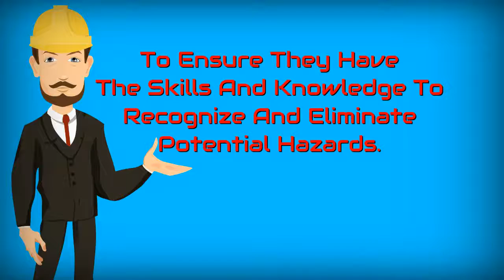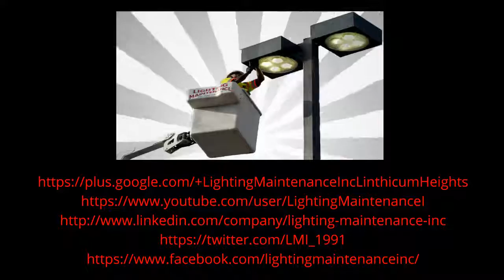Commitment to Safety and Lighting Excellence | Lighting Maintenance Inc - LMI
For more about this!

We Offer:
24/7 Emergency Service!
Life Time Warranty on Workmanship!

List of Services:
construction, commercial outdoor & indoor lighting, electrical signs, energy savings, sports lighting, roadway lighting, residuals lighting, street lighting, traffic signals, horizontal directional drilling, utility locating, air excavation, and so much more.

About Us:
Lighting Maintenance Inc (LMI) is an electrical contractor, licensed in Maryland, Virginia, Delaware, and Washington DC. LMI specializes in design, construction, and repair of lighting and electrical systems since 1991.